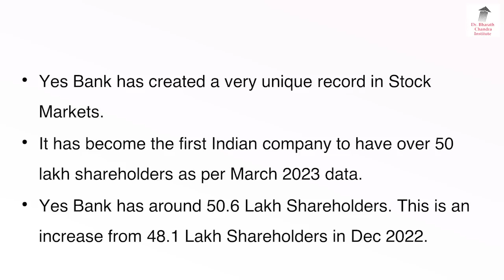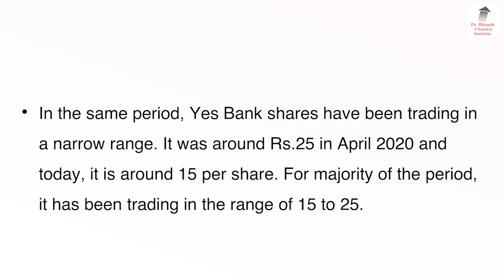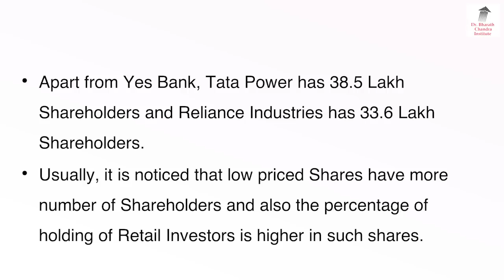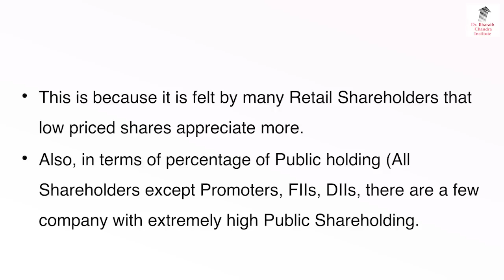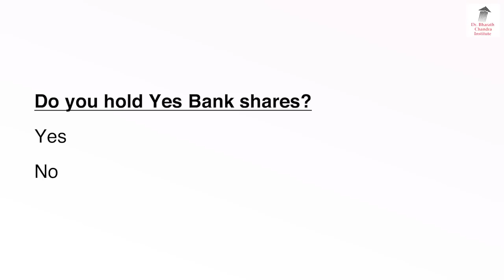Yes Bank ಷೇರುಗಳ ವಿಶೇಷ ದಾಖಲೆ!! ಕೊನೆವರೆಗೂ ನೋಡಿ | Dr. Bharath Chandra & Mr. Rohan Chandra